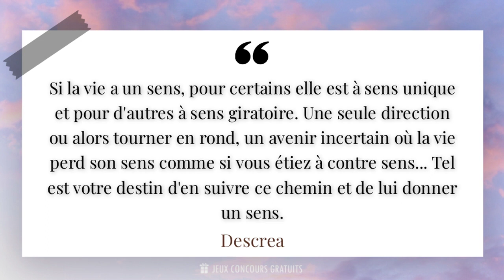Si la vie a un sens, pour certains elle est à sens unique et pour d'autres à sens giratoire....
✨ Si la vie a un sens, pour certains elle est à sens unique et pour d'autres à sens giratoire. Une seule direction ou alors tourner en rond, un avenir incertain où la vie perd son sens comme si vous étiez à contre sens... Tel est votre destin d'en suivre ce chemin et de lui donner un sens.✨

📜 Citation de Descrea ( Écrivain, Poète, Dramaturge 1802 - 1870 ) :

- Descrea est une célèbre écrivaine française, connue pour ses romans captivants et sa plume poétique. Née en 1975 à Paris, elle a grandi dans un milieu artistique et a toujours été passionnée par la littérature. Dès son plus jeune âge, elle écrivait des histoires et rêvait de devenir écrivaine à succès.

- Après des études de lettres à l'université, Descrea a publié son premier roman qui a immédiatement rencontré un grand succès auprès du public et de la critique. Son style unique mêlant réalisme et fantastique a rapidement fait d'elle une figure incontournable de la littérature contemporaine.

- Les romans de Descrea explorent des thèmes universels tels que l'amour, la quête de soi et les relations humaines. Ses personnages sont souvent complexes et profonds, et ses descriptions sont empreintes de sensibilité et de poésie. Son écriture fluide et immersive transporte les lecteurs dans des mondes imaginaires où les émotions sont palpables.

- Aujourd'hui, Descrea est considérée comme l'une des plus grandes écrivaines de sa génération. Ses romans sont traduits dans de nombreuses langues et ont conquis des millions de lecteurs à travers le monde. Son talent indéniable et sa capacité à toucher les cœurs font d'elle une source d'inspiration pour de nombreux écrivains en herbe.